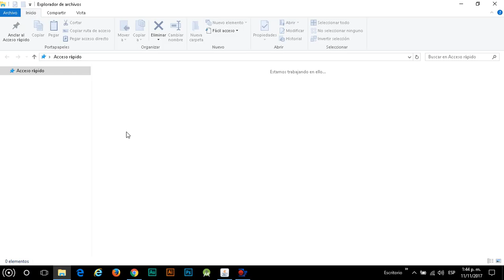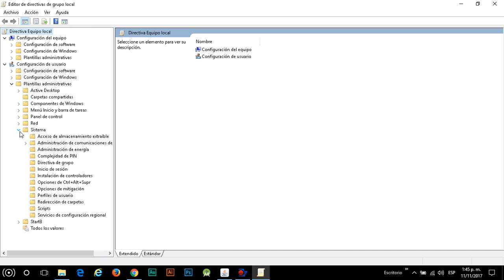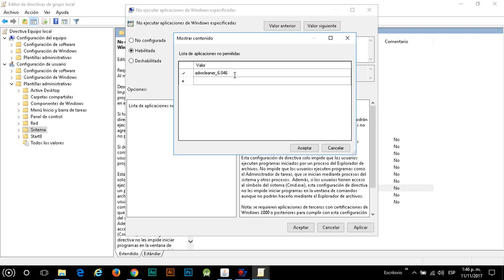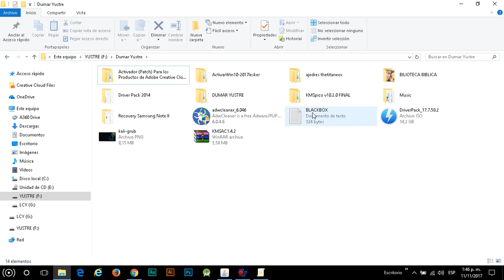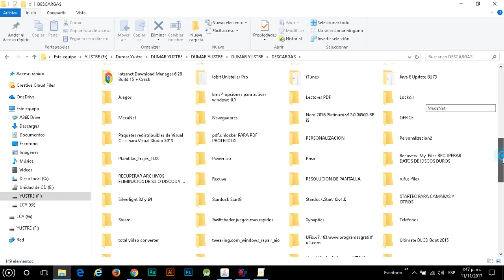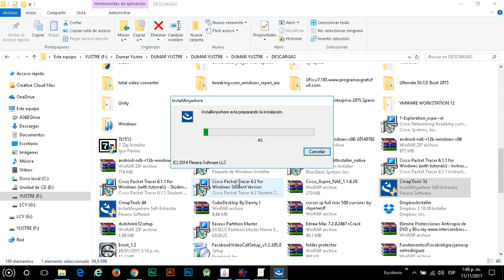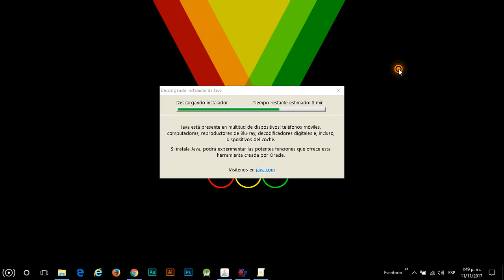Como Bloquear la Instalacion de Programas en Windows